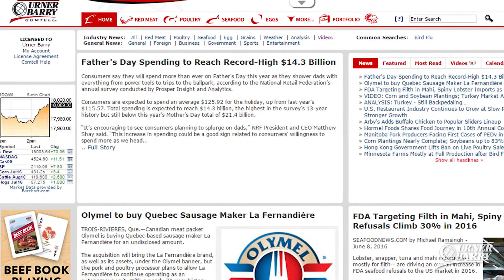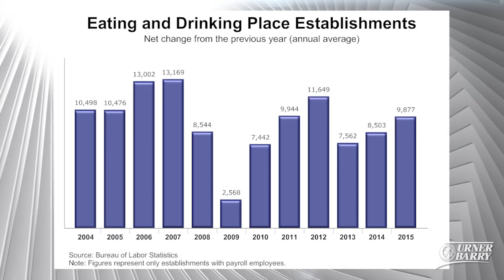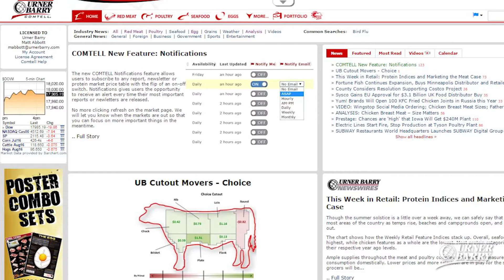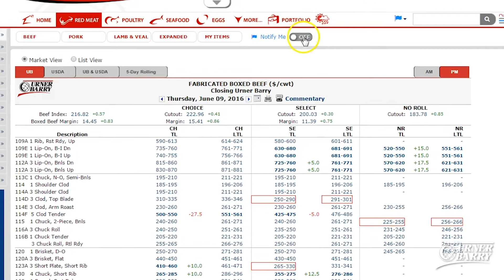COMTELL Notifications; Grocers Marketing Efforts; 10k Restaurant Locations Added